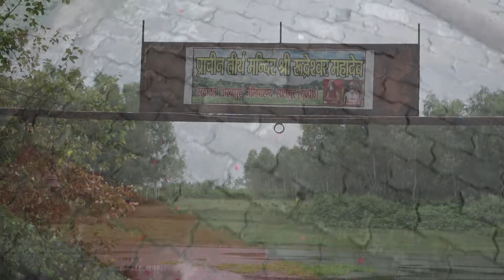🙏A small Road Trip to Namisharanya Dham I UP Me Rahkar bhi South India Temples Ki Feeling Mili mughe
🙂Hey Guys,

This Vlog is particularly dedicated to Namisharanya Dham which is located in Sitapur District in Uttar Pradesh. There is one mystery as well so if you watch this vlog then you guy's will know it.

🙏A small Road Trip to Namisharanya Dham I UP Me Rahkar bhi South India Temples Ki Feeling Milli Mughe